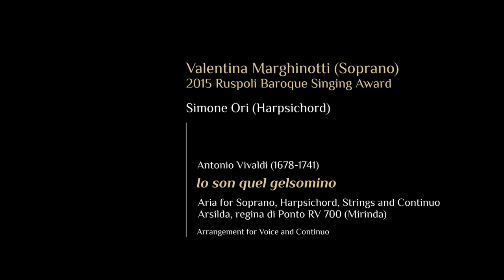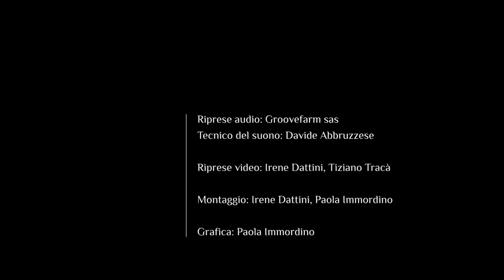Concorso Ruspoli / 2015 Ruspoli Competition - Marghinotti: Vivaldi, Io son quel gelsomino (Arsilda)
Centro Studi e Ricerche Santa Giacinta Marescotti

7th Principe Francesco Maria Ruspoli
Baroque Music and Musicological Studies
International Awards

7° Concorso internazionale
di Musica barocca e Studi musicologici
Principe Francesco Maria Ruspoli (Premio Ruspoli)

Baroque Singing Ruspoli Award / Premio Ruspoli di Canto barocco

Final Round

«Io son quel gelsomino», Aria for Soprano, Harpsichord, Strings and Continuo – Arsilda, regina di Ponto RV 700 (Mirinda)  [Arrangement for Voice and Continuo]

Valentina Marghinotti Soprano
Simone Ori Harpsichord

Riprese audio: Groovefarm sas
Tecnico del suono: Davide Abbruzzese
Riprese Video: Irene Dattini, Tiziano Tracà
Montaggio: Irene Dattini, Paola Immordino
Grafica: Paola Immordino